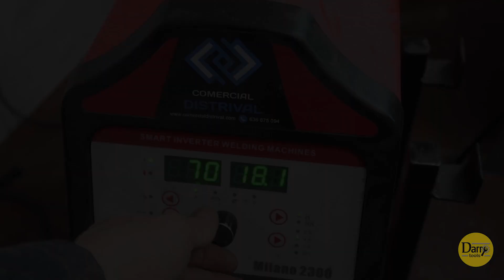CÓMO HACER una LAMPARA DE DISEÑO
En este vídeo vamos a realizar una lámpara de diseño para una habitación, en este caso la hacemos con varilla de hierro y un casquillo y la pintaremos en color blanco.
Contamos con la colaboración de mano mano.

Como ya sabéis podéis encontrar todas mis herramientas y materiales en su web.

Mis herramientas:
discos de mil hojas:

Sierra de cinta metal: